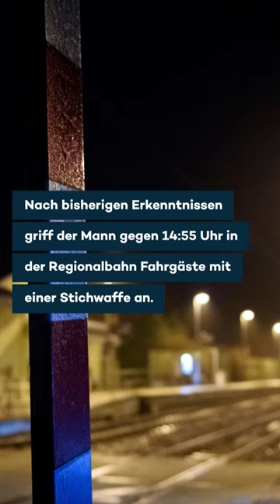ZWEI TOTE bei Messerattacke in Zug: DAS ist bislang bekannt